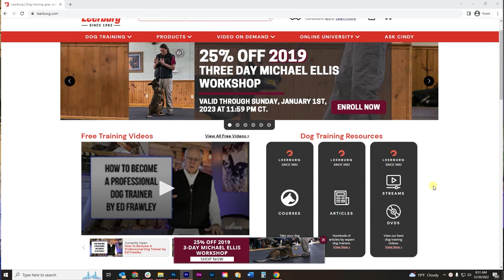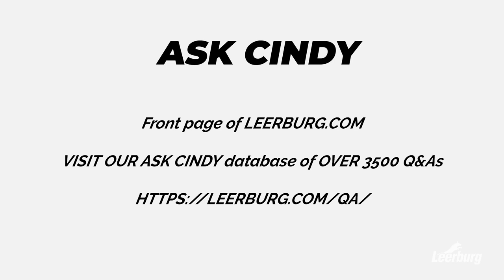My German Shepherd Has Started Resource Guarding His Food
In this video, Ed Frawley shares a question from Ask Cindy. Today's question is about a young German Shepherd that is showing some resource guarding tendencies around his food and crate. Ed gives his feedback and opinion on the situation.

Developing A Relationship With Your Dog by Michael Ellis - Online Course

The Power of Training Dogs with Markers by Ed Frawley - Online Course